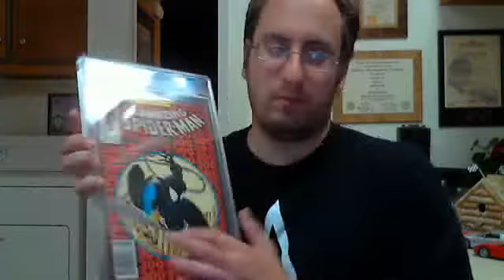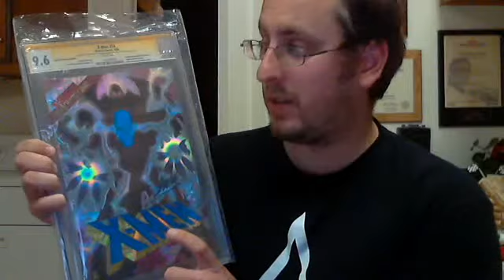Video Response To StormSink CGC Collection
a video response to Stormsink, cgc collection